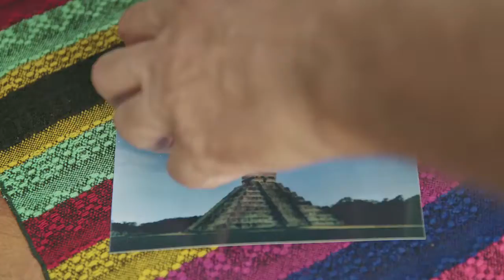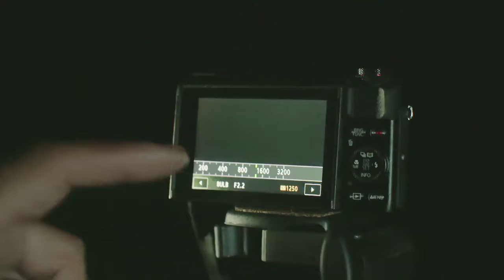Shoot Like a Pro Mexico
PowerShot G7 X Mark II de Canon, la cámara de bolsillo preferida por los expertos en fotografía. 📸👍

Canon Perú